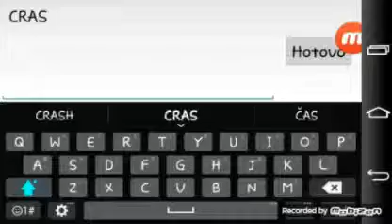Slither.io part.1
Subject